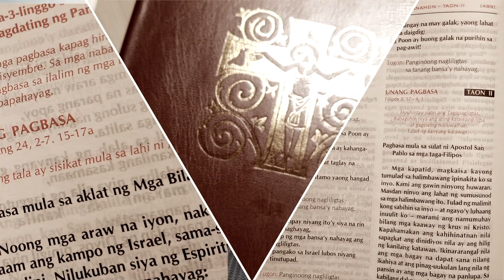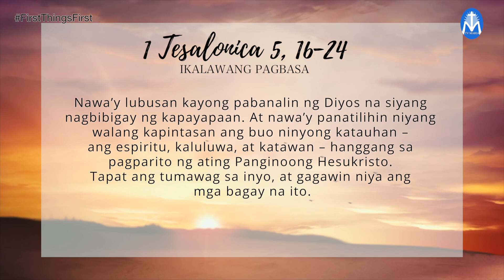FIRST THINGS FIRST | DECEMBER 13, 2020